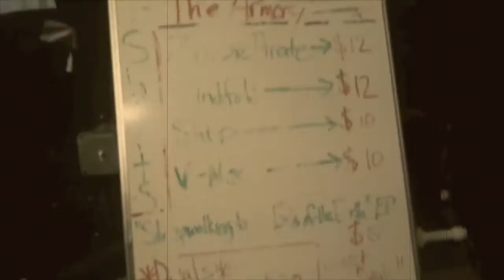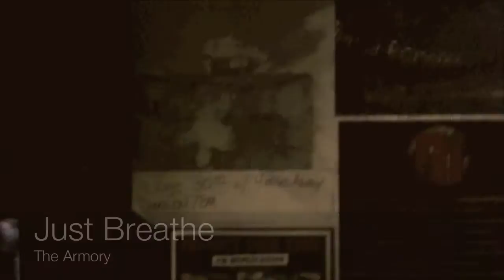The Armory- Just Breathe (Official Music Video)